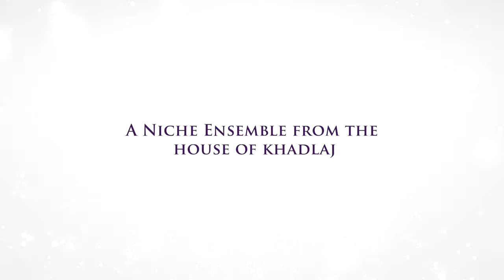Musk Pour Narcis EDP 100 ml - The Epitome Of Niche Fragrance From The House Of Khadlaj Perfumes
The pure elegance of musk inebriation binds you with the first fragrance of the musk narcissus. The gentle trace of musk chords will resonate the whole fragrant composition that blends with a fluffy fluff with tones of flowers. To the musk seduction is added a round scent of daffodils with straw reflections, complemented by a fresh line of green tea. Another, one of the uniquely sounding tones, is the rare, sweetish lure root of the iris, which elevates the fragrance into supernaturally fragile spheres. The air line of musk in the final parade, harmoniously with the notes of green earth, showing some of the soap keys presented in patchouli. With The Elegant And Distinctive And Versatile Notes Of Musk.